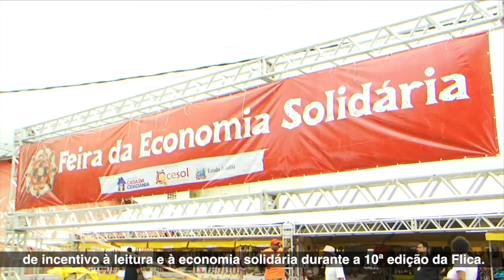04.11 - FLICA / ECONOMIA SOLIDÁRIA, CONTAÇÃO ESTÓRIAS, MESA DEBATE